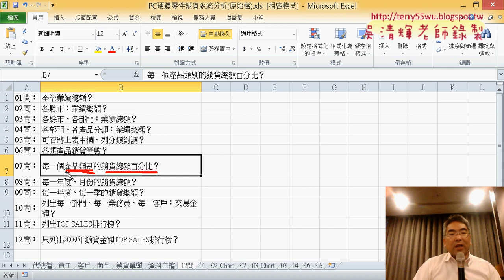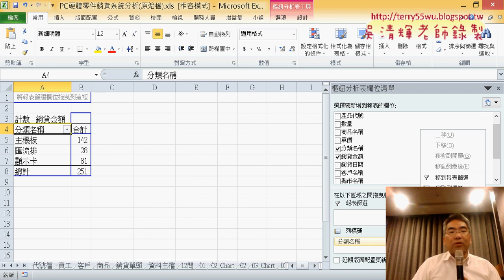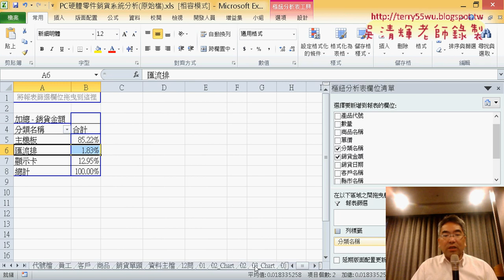07 問題07產品銷售總額百分比